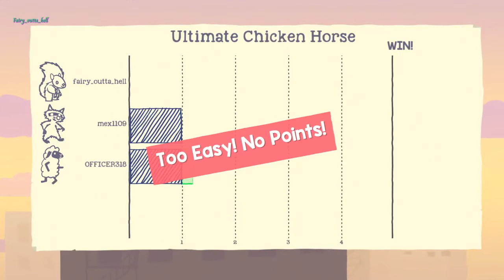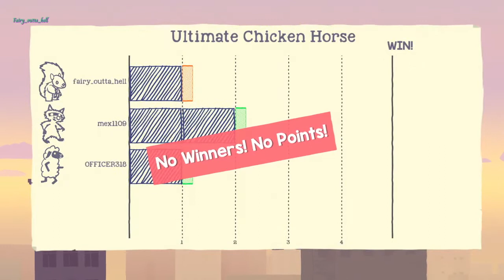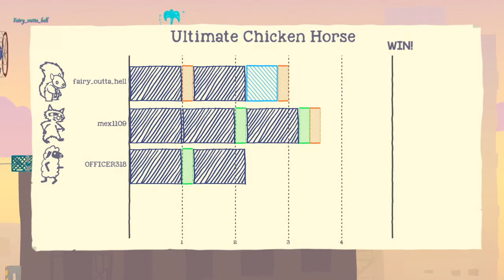Ultimate Chicken Horse